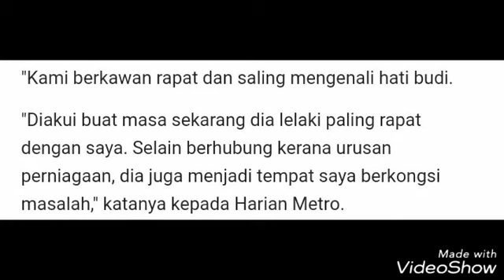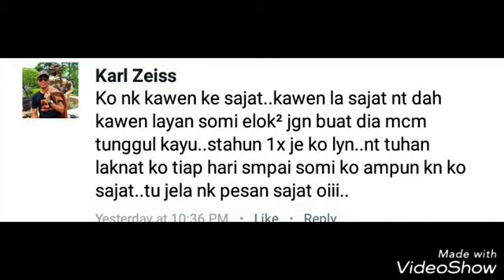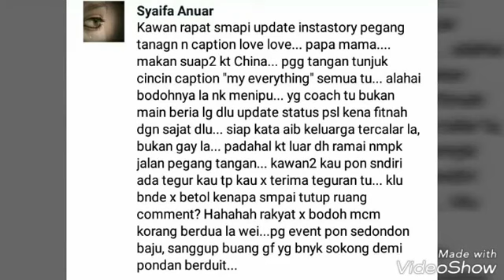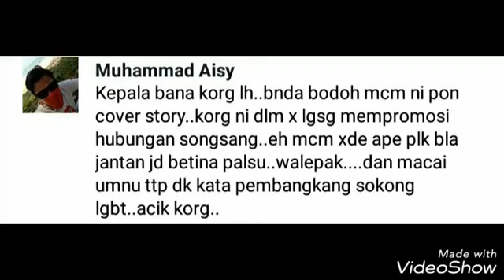Nursajat & Coach Yin DISEKOLAHKAN Netizen Sebab Mengakui Sudah Mabuk Bercinta (Dan Bakal B